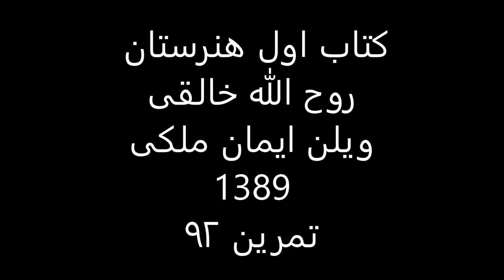کتاب1هنرستان روح الله خالقی ویلن ایمان ملکی تمرین 92